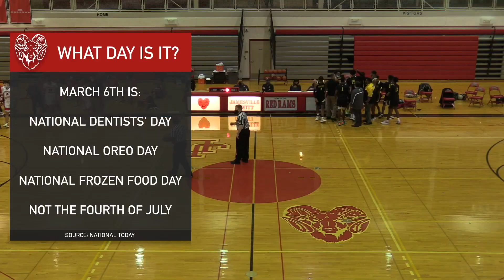HIGHLIGHTS: Henninger @ Jamesville-DeWitt Boys' Basketball (3-6-21)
Henninger Black Knights @ Jamesville-DeWitt Red Rams (NYSPHSAA Boys' Basketball)

Originally broadcast on YouTube. Sam Gelfand on commentary, Piper Moskow producing, Nick Dekaney on camera.